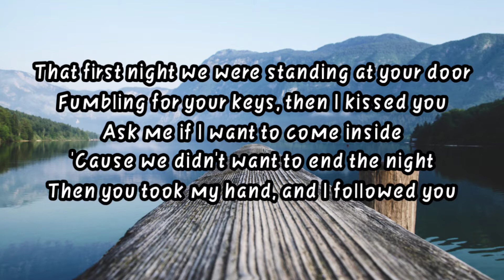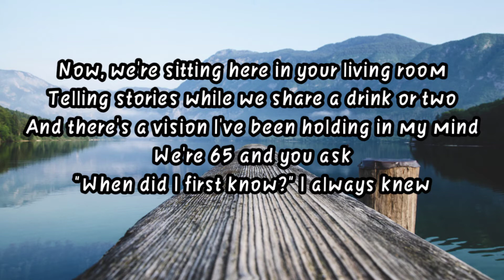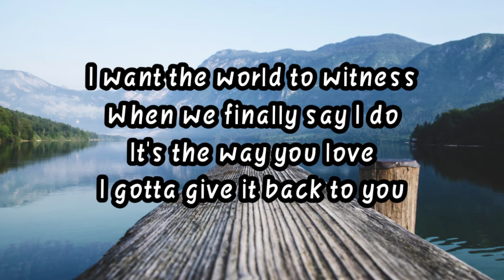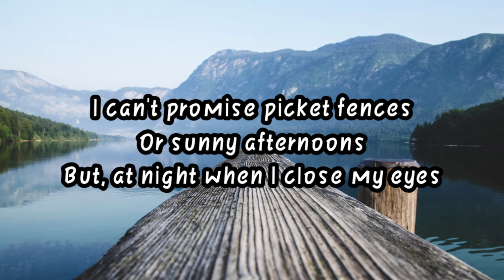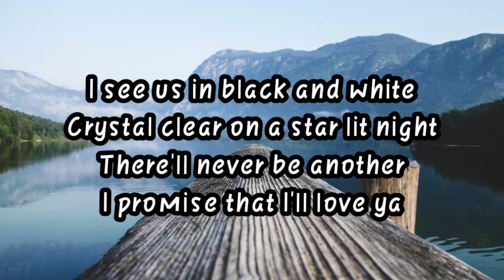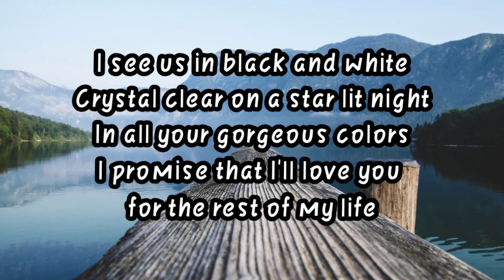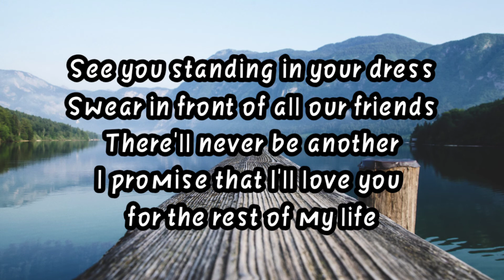Niall Horan - Black and white Lyrics video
Song lyrics
That first night we were standing at your door
Fumbling for your keys, then I kissed you
Ask me if I want to come inside
'Cause we didn't want to end the night
Then you took my hand, and I followed you

Yeah, I see us in black and white
Crystal clear on a star lit night
In all your gorgeous colors
I promise that I'll love you for the rest of my life
See you standing in your dress
Swear in front of all our friends
There'll never be another

Now, we're sitting here in your living room
Telling stories while we share a drink or two
And there's a vision I've been holding in my mind
We're 65 and you ask
"When did I first know?" I always knew

I want the world to witness
When we finally say I do
It's the way you love
I gotta give it back to you
I can't promise picket fences
Or sunny afternoons
But, at night when I close my eyes

I see us in black and white
I promise that I'll love ya